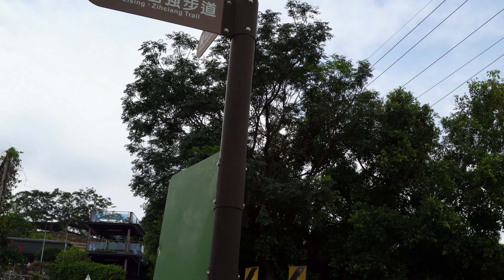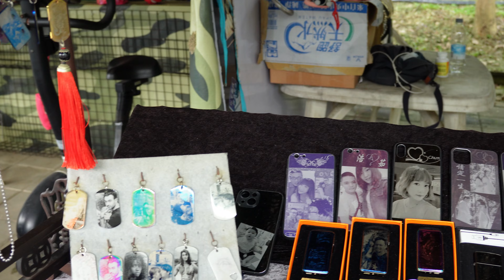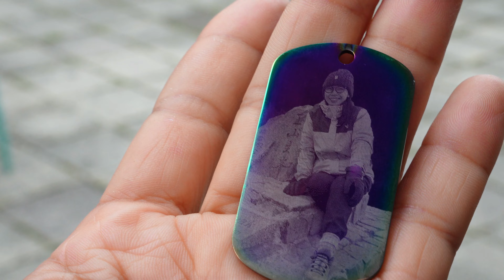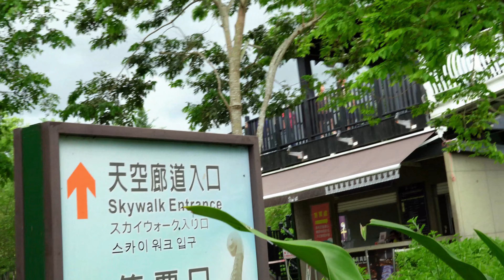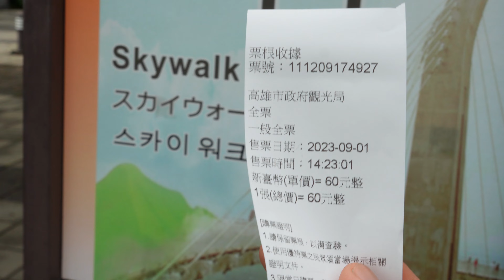Kaohsiung Adventure| Gangshan skywalk | Cijin Island (Ofw in Taiwan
I  visit this place twice and Still amazing